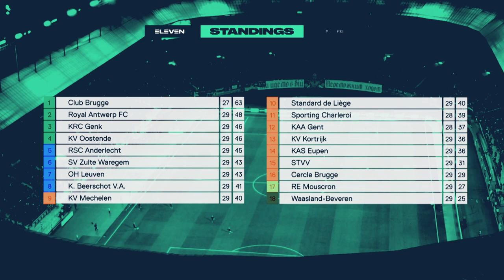Elevencorner met Mohamed Messoudi, Hannes Delcroix & Stef Peeters - 04/03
In de talkshow ElevenCorner ontvangen we wekelijks grote namen van het Belgisch voetbal.